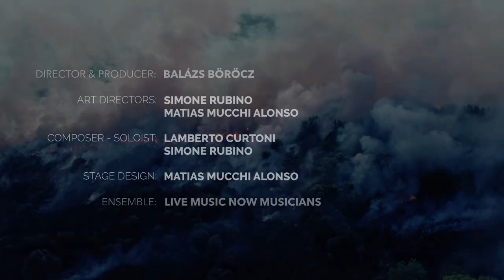CURTONI: Il Ritmo della Terra - video trailer | Simone RUBINO | Mariangela GUALTIERI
Full length film released: 16 June 2023

Lamberto CURTONI (b. 1987)
'Il Ritmo della Terra' (The Rhythm of the Earth) (2020)
For voice, vibraphone, percussion, strings and harpsichord
Text by Mariangela Gualtieri (b. 1951)
Première recording

Simone Rubino, voice, percussion solo
Lamberto Curtoni, cello solo, narrator

Live Music Now Musicians:
Bomi Song & Hani Song, violin
Yushan Li a.G, viola
Johannes Välja, cello
Kalle Jonathan Helm, double bass
Moritz Knapp & Christina Lehaci, percussion
Johanna Soller, harpsichord

Director & producer: Balázs Böröcz Pilvax Films
Art Directors: Simone Rubino / Matias Mucchi Alonso
Stage Design: Matias Mucchi Alonso

Audio recorded and produced by Balázs Bӧrӧcz
Audio mixed and edited by Péter Erdéyi